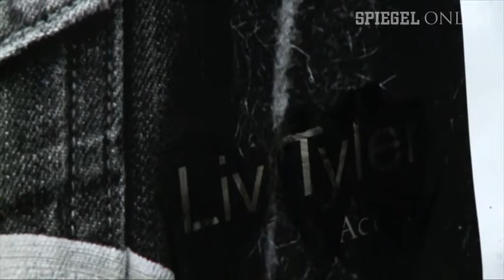Vermibus - Spiegel Online